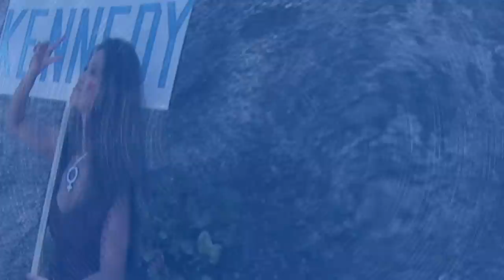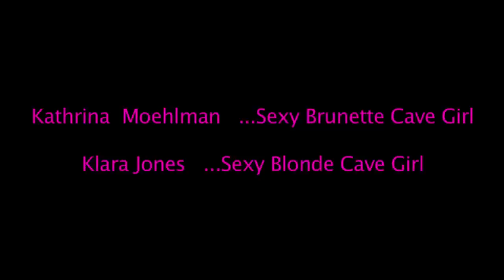ROCK 101 SEXY CAVE GIRL PROMO (THE SHOW THE WORLD YOU ROCK 101 CONTEST)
two sexy pre-historic cave girls stumble across  a ROCK 101 rock radio that is out of tune.